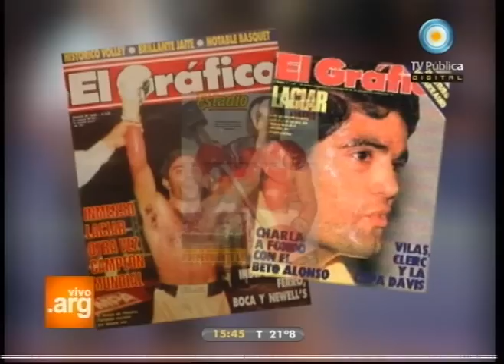Vivo en Argentina - Alta Gracia, Córdoba - 05-10-11 (5 de 6)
Compartimos la tarde con los cordobeses de Alta Gracia. La música de Banda XXI, la típica cocina serrana, el trabajo de los científicos creadores del Satélite SAC-D Aquarius, la presencia del ex  boxeador argentino Santos Benigno "Falucho" Laciar, y un pequeño recorrido por las estancias jesuíticas.